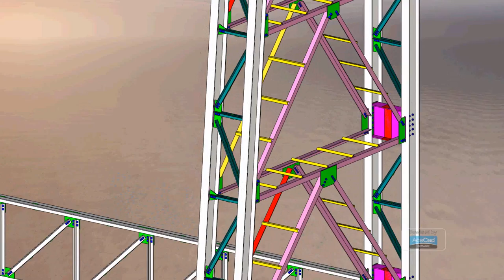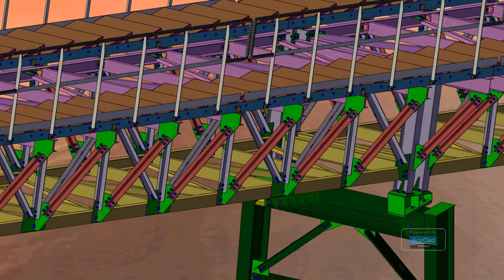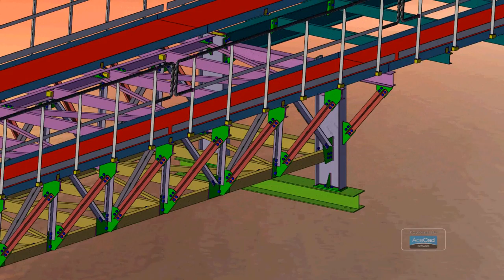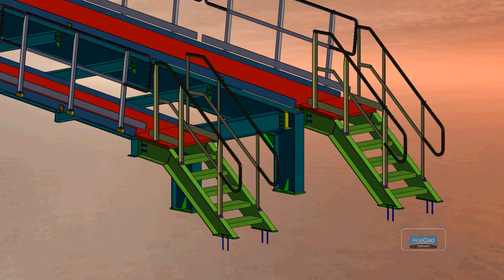Essar Engineering Services- Conveyor gallery & trestle_StruCad_model.wmv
Sohar Pelletizing Unit